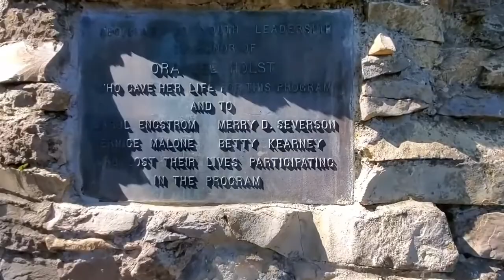Hiking the Darby Canyon Wind Cave Trail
The Peterson family takes their adventures to Idaho and hikes to the Darby Canyon Wind Cave.